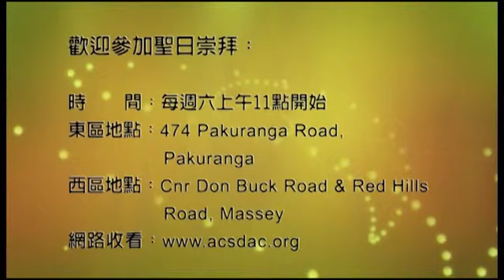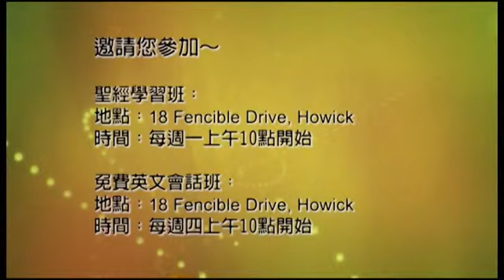0220弟兄们，又有人偶然被过犯所胜，你们属灵的人就当用温柔的心把他挽回过来；又当自己小心，恐怕也被引诱。